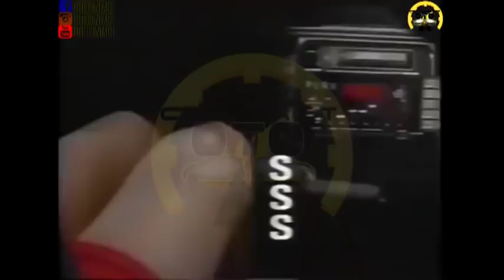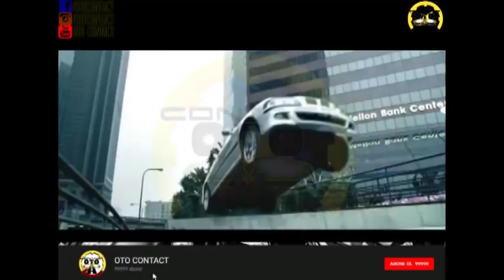ESKİ EFSANE OTOMOBİL REKLAMLARI #4 ( h100 , integra , saxo , e39 , anadol , ascona , xsara, taunus )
Copright : Endemol International BV Parent 1:27 - 2:05